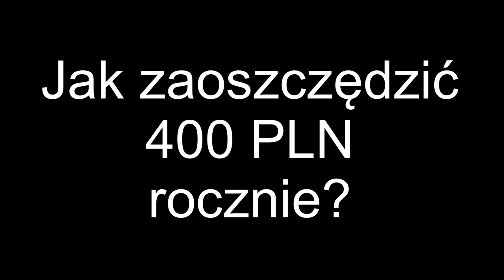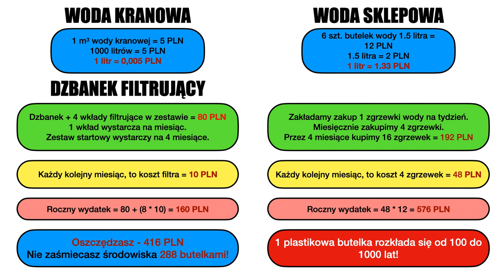Jak zaoszczędzić 400 PLN rocznie na wodzie pitnej.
Ceny do których się odnoszę są aktualne na sierpień 2022 roku i mogą się nieco różnić w zależności od sklepu. Tak samo Wasze tygodniowe spożycie wody może być zupełnie inne. Ja użyłem wartości odpowiednich dla mojej rodziny.

Najlepiej sami podstawcie swoje dane do podanych równań.

Powiedzcie w komentarzach poniżej ile Wam udało się zaoszczędzić!